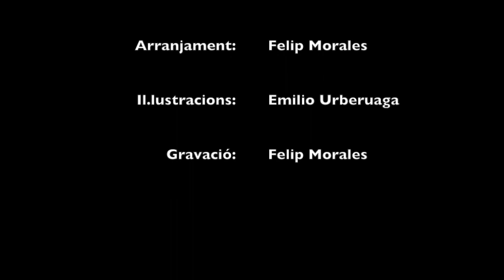Campanera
Després de veure amb els meus fills la pel.lícula  Manolito Gafotas i riure molt , em vaig decidir a fer aquest arranjament per gralles i timbal ja que aquest és el  seu tema principal.
Espero que ho gaudiu com ho gaudeixen als meus fills.